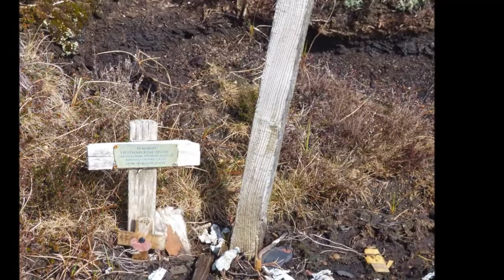Peak District Walk- Langsett reservoir then over the moors. Dangerous.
a test for a new camera- not set up right yet. A nice walk  but we experienced real danger. This was a plotted route from a guide book but the section over the peat moor was tretcherous. 2 of us went into the peat up to our knees. and briefly were stuck. We also found out that dogs are banned from the peat moor, but there are no  signs to show this (none we saw anyway). Close to 10 miles. Lovely weather. April 2022